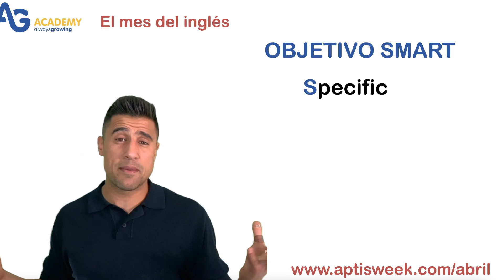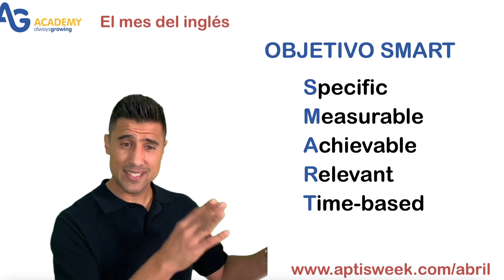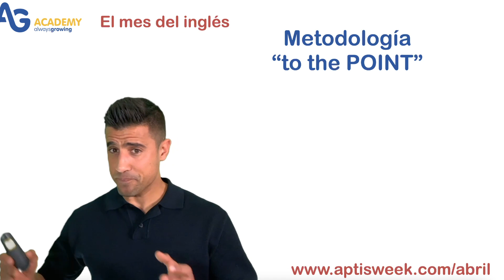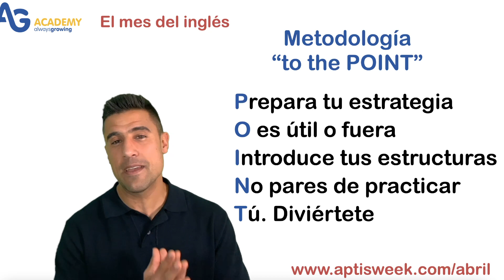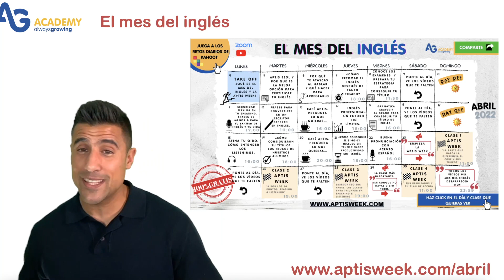El mes del inglés. Clase 4 de 15. Cómo retomar el inglés después de tanto tiempo ⌛️ 🤩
En este vídeo te ayudamos a conseguir tu título oficial.

Además, tendrás opción de formarte gratis con nosotros, registrándote en nuestra formación intensiva gratuita.

¡Haz click aquí y a por tu título!👇🏾